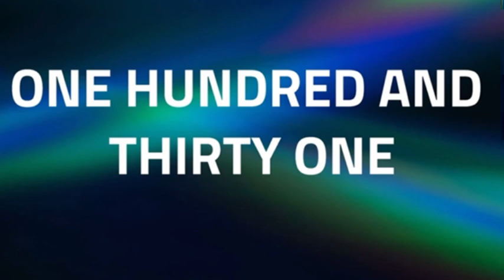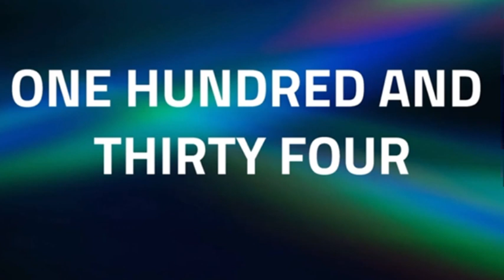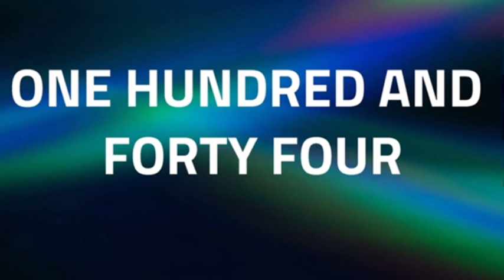How to Pronounce the Numbers ‘One Hundred And Seven to One Hundred And Sixty’ in English